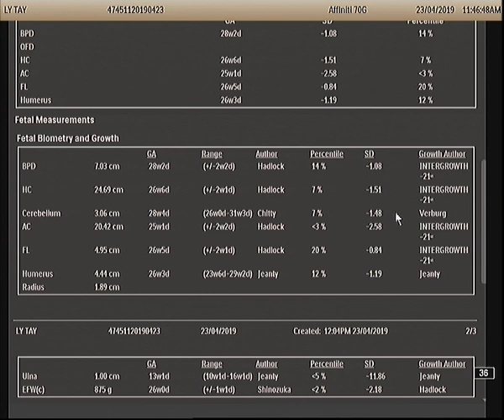Siêu âm thai 28 tuần: thiểu sản nặng xương cẳng tay 2 bên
Siêu âm thai 28 tuần: đầu quả dâu, giãn khoang vách trong suốt, thông liên thất lớn. thiểu sản nặng xương cẳng tay 2 bên, 2 bàn tay lệch trụ, thai chậm tăng trưởng trong tử cung